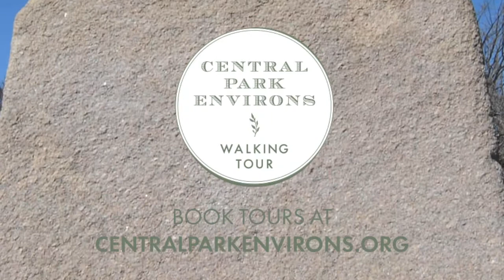Cleopatra's Needle in Central Park